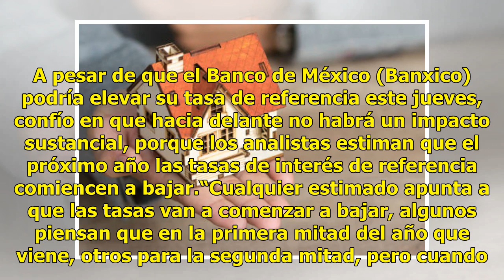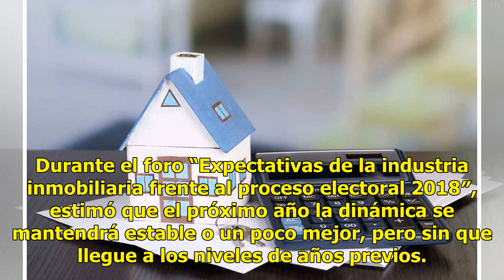Créditos hipotecarios en México, aún sin impacto por alzas de tasas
Las tasas de interés de créditos hipotecarios se mantienen todavía estables, sin reflejar el alza en las tasas de referencia por parte de bancos centrales, aseguró el director de Análisis y Estrategia del Banco Ve por Más (BX+), Rodrigo Heredia. A pesar de que el Banco de México (Banxico) podría ele...